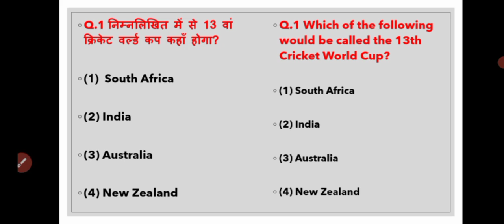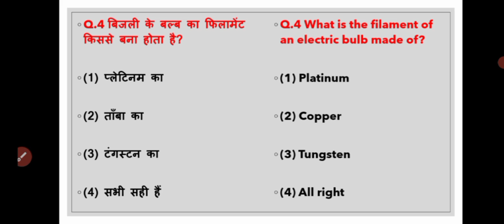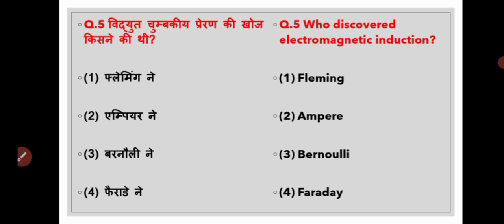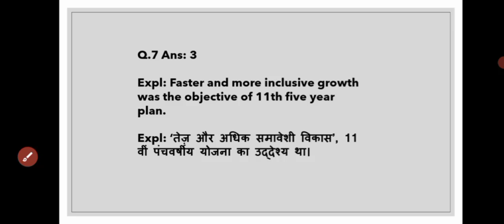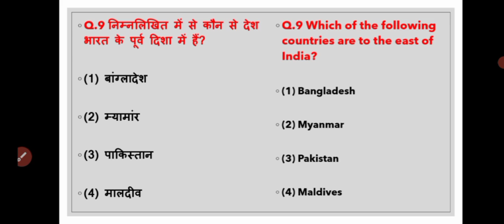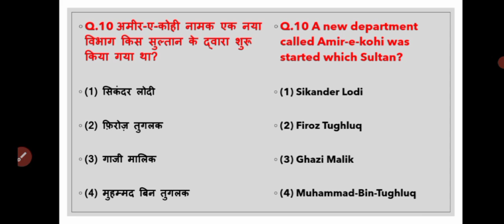General Studies MCQs || For All Competitive Exams || Part- 7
In this session, we discussed General Studies Through MCQs in our daily evening Show from various sources and standerd books like NCERT and others

General Studies MCQs  || For All Competitive Exams || Part- 5